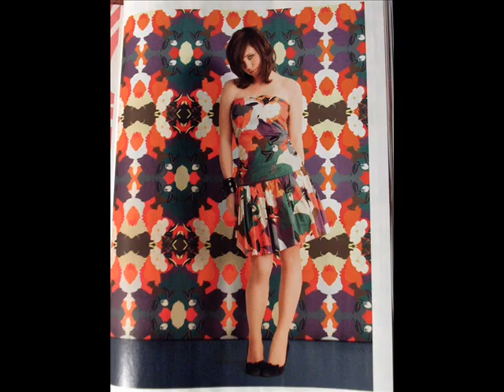Rose Elinor Dougall - To The Sea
Rose Elinor Dougall and her band The Distractions, sing "To The Sea" at Mark Riley's show on BBC 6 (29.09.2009). Song probably on the forthcoming album of Rose "Without Why", out on August 30th.